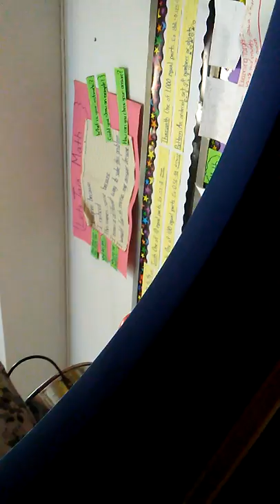My class room